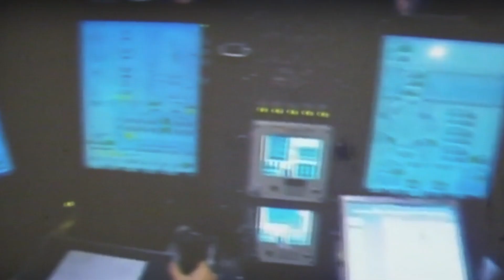B-Villain "WTFU" (Official Music Video)